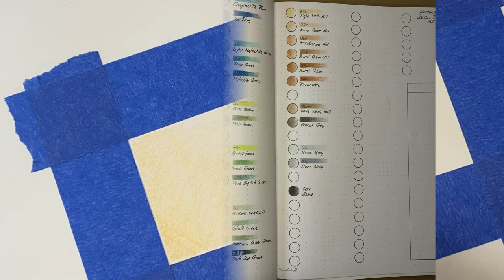Caran D'Ache Luminance Review & Farbtest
Eine kurze Vorstellung der Caran D'ache Luminance mit einer kleinen Demonstration in dem Malbuch von Hanna Karlzon - Daydreams.

Ihr würdet mir gerne etwas zukommen lassen? Oder euch interessiert meine Meinung zu einem bestimmten Produkt?
Hier ist ein Link zu meiner Wunschliste bei Amazon 😊 Ihr könnt Dinge hinzufügen oder auch an mich schicken lassen! Bitte schreibt mir auch direkt, damit ich weiß, bei wem ich mich bedanken kann! ♥️

Als Amazon-Partner verdiene ich an qualifizierten Verkäufen. Mit nur einem Klick helft ihr mir diesen Channel zu unterstützen, ohne das es euch etwas kostet. Lieben Dank an jeden einzelnen, der mich unterstützt ♥️